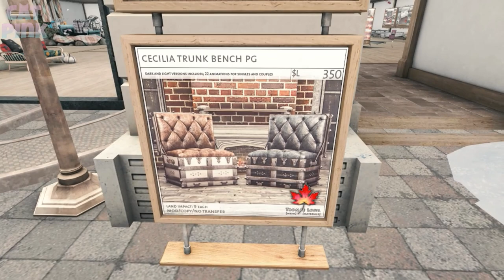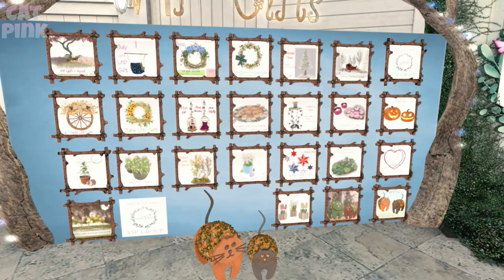🎁FREE GIFTS | DECOR - FURNITURE - HOUSE | SECOND LIFE🏠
😻💕Recopilación de varios regalos de Decoración
😻💕Collection of various decoration gifts
✈️✈️ TP/Info ⬇️⬇️

✈️TP MERAK: Temporarily closed, Merak is moving to a new sim/Temporalmente cerrado, merak se está cambiando de sim

😻SL: nivipink

💻PC
🖥️Procesador: AMD Ryzen 5 3400G with Radeon Vega Graphics